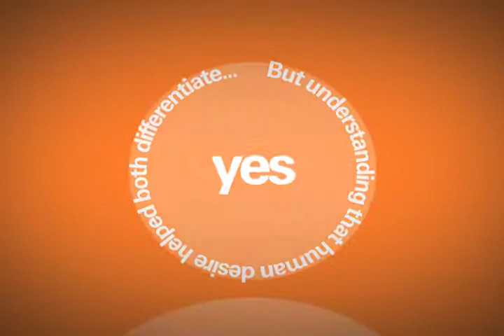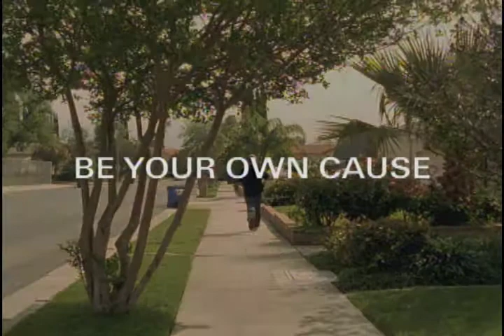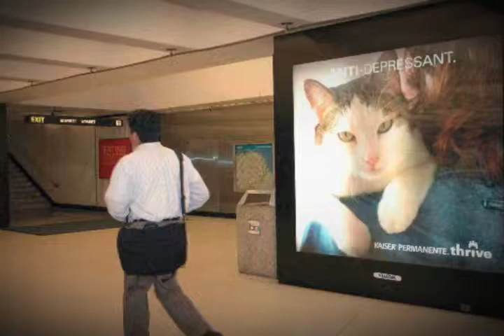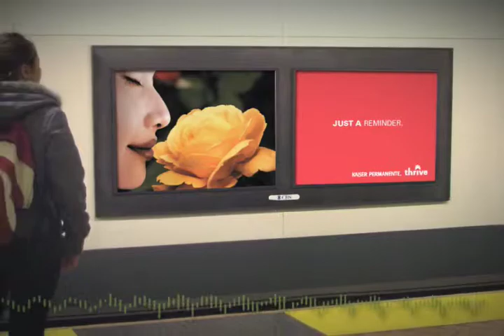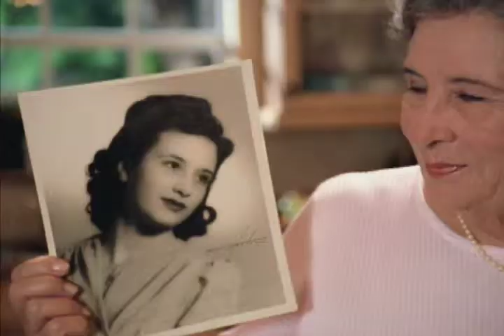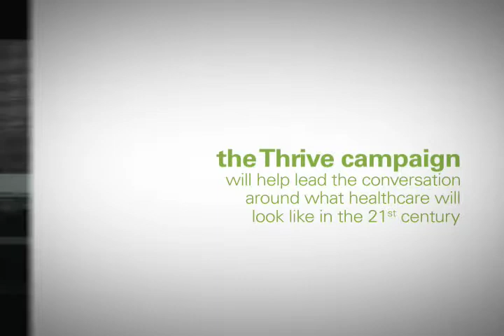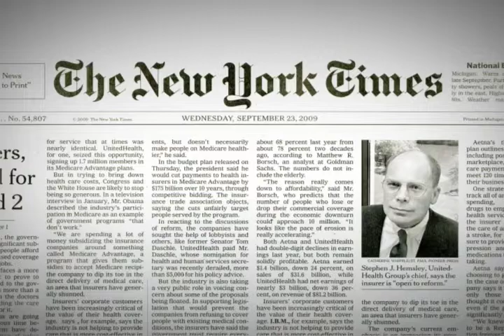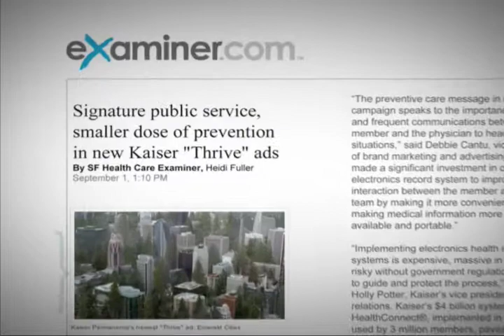Kaiser Permanente Case Study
art director/concept: craig marrero
animation/concept: nicole novak
sound design: brad fairman
producer: matt flaker/campbell-ewald
support animation: larry chadwick
graphic support: eric karcz+john brezniak+andru long
agency: campbell-ewald